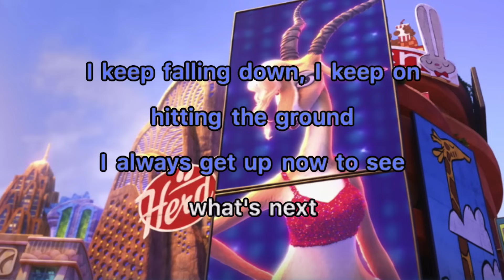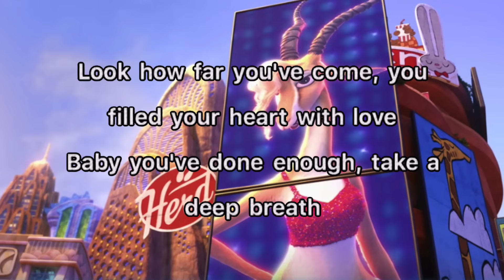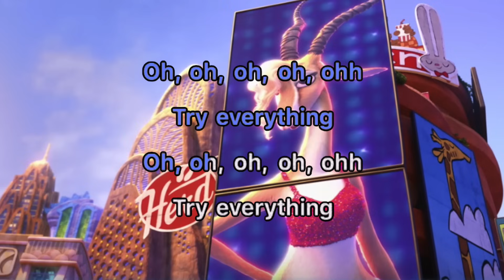Shakira - Try Everything Karaoke (Zootopia)